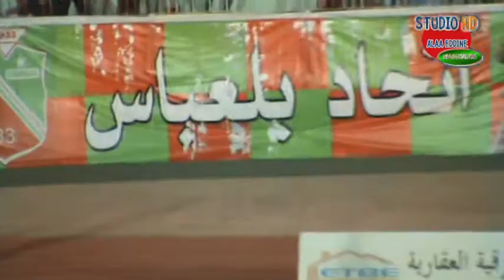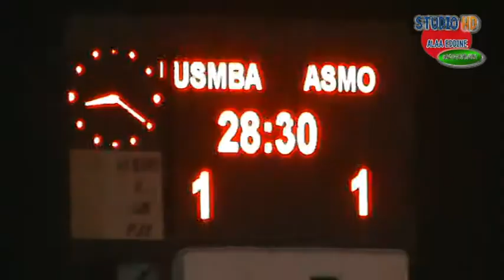USMBA STUDIO ALAA EDDINE HD الجولة الاولي الرابطة الاولي موبيليس 2014/2015USMBA VS ASMO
عبد المجيد محمد سفيان